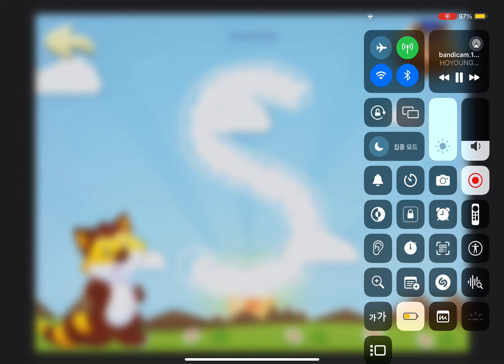그네 친구의 Bandicam 1998 Preschool Song.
(БУКВЫ)
1.Буквы
2.Слова по Слогам
3.Слова по Буквам
4.Пишем Буквы
(ЦИФРЫ)
1.Считалка ✅
2.Сложение
3.Вычитание
4.Пишем Цифри ✅
(ФИГУРЫ)
1.Цвета
2.Фигуры
3.Цвета и Фигуры
(ПАЗЛЫ)
1.Запоминайка
2.Пазлы
3.Найди Отличие
4.Найди Следующее
(АНГЛИЙСКИЙ)
1.Английский Алфавит ✅
2.Английский Буквы